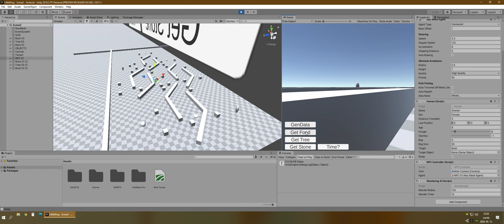LKD - Dev Vlog #001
First day of the program
1. Making the default objects, scripts, without any model
- Created resources (food, tree, stones), and creatures (1 npc for now)
- Created some dynamic values for npc, like hunger, stamina, and made day night cycle
- npc going to sleep mode if stamina is low, or its night, because without fire they cant do anything
- Added some movement script like go to a tree, a food type, or stone type object, and destroy it to collect to private inventory